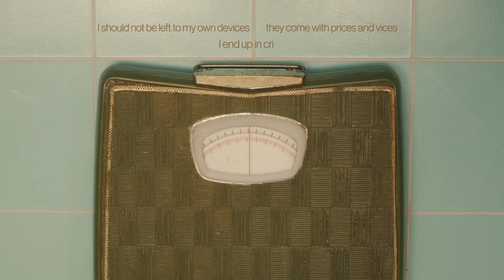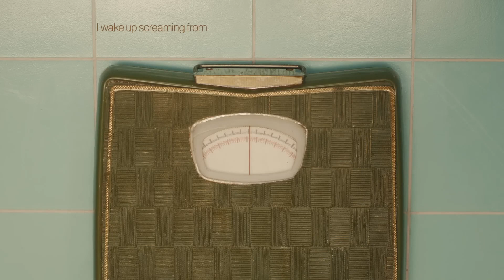Taylor Swift - Anti Hero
Album: Midnights
Released: 2022
Artist: Taylor Swift
Genres: Synth-pop, Pop rock, Pop

 this thing where I get older but just never wiser